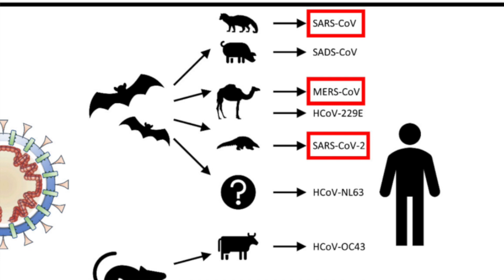Corona Virus Minute with Dr. Erik Beyer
The Corona Virus Minute Episode 1 Dr. Erik Beyer. Where did this virus originate?